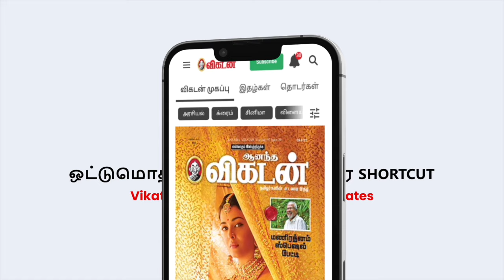இன்றைய ராசிபலன் 26.01.24 | Horoscope | Today RasiPalan | வெள்ளிக்கிழமை | January - 26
Host:
Camera 01:
Editor:
Thumbnail Artist: Santhosh Charles
Channel Manager: